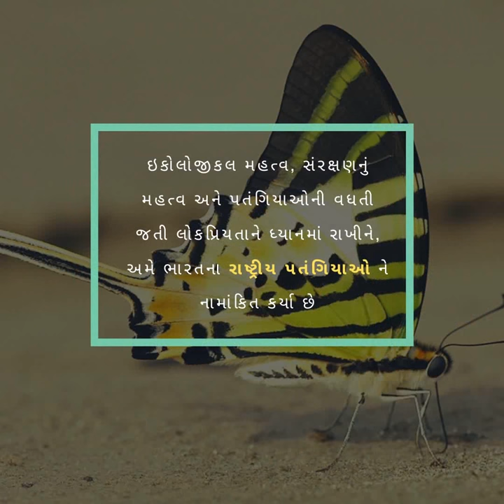India's National Butterfly Poll (Gujarati)